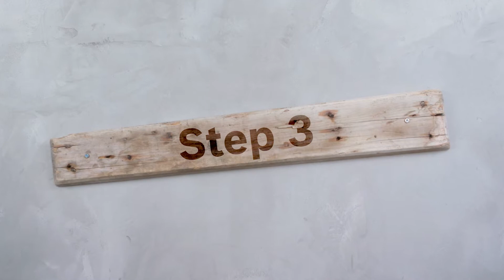Build your very own bed (in a shabby-chic look) – using scaffolding planks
Can you build a cool, unique-looking bed from used scaffolding boards? Of course – by cleverly recycling and upcycling. And the best thing about it: it’s actually quite simple! Our step-by-step instructions will tell you everything you need to know for this admittedly somewhat complex project.